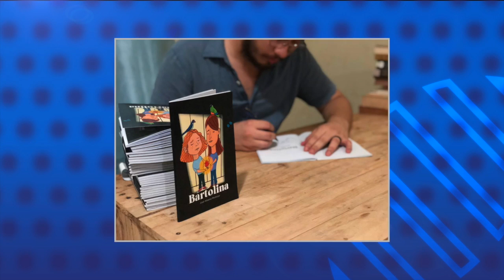“Bartolina”: Un homenaje a la juventud nicaragüense, memorias de abril y experiencias del exilio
El poeta José Alberto Montoya presentó su más reciente proyecto literario titulado “Bartolina”, un cuento largo de ficción cuya trama retoma una serie de eventos históricos de países de América Latina, incluyendo la rebelión cívica de abril de 2018 en Nicaragua, como una manera de conservar la memoria colectiva latinoamericana a través del arte.